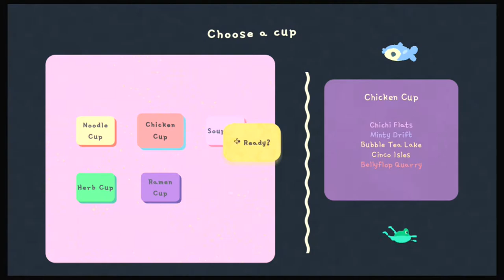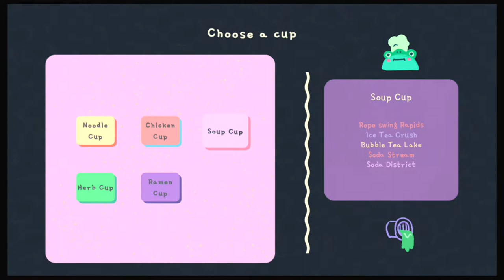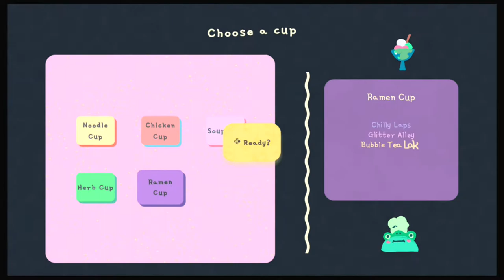Bonito Days #02 - Weeb and Chill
Relaxing into this game furhter, Bozo and I take inspiration from the game to chat about tea, Japan and share some stories of our experiences there.

Game received from the developer with thanks.